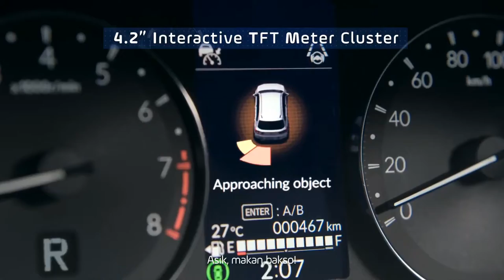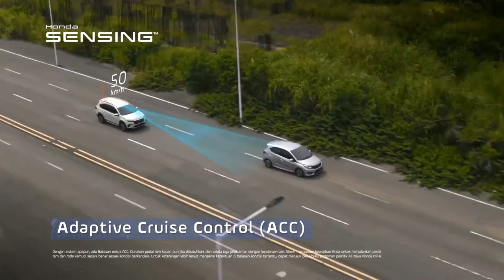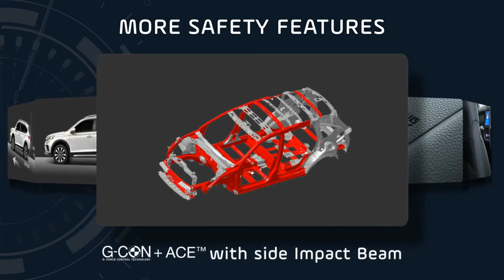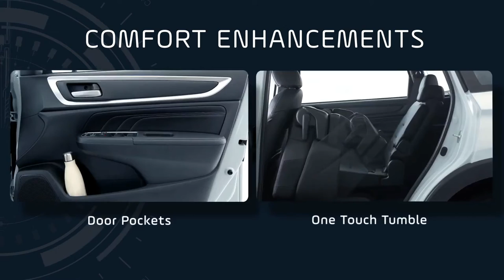BRAND NEW 2022 HONDA BR-V | 7 SEATER FAMILY CROSSOVER SUV | COOL FEATURES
DETAILS ABOUT THE CAR:
This is The New Redesigned Honda BR-V 7-Seater Crossover Family SUV (Basically an MPV). Checkout Interior, Exterior Design Updates, Changes, New Features and Technology, Safety System, Color Options and Other Details in The Video.

The new car looks quite a bit larger than before, although Honda has yet to provide any specifics. The styling, lifted almost completely wholesale from the N7X, is a welcome improvement over the outgoing BR-V – while the large cabin volume, upright sides and recognisable C-shaped D-pillars have been retained, the window line dispenses with the controversial downwards-sloping kink, making for a move conventional look.

Up front, you’ll find a large slatted grille topped by the signature “Solid Wing Face” chrome bar. The latter leads into the slim headlights which are available with reflector LED technology and inverted L-shaped daytime running lights. Down below, you’ll find a downturned centre air intake, a silver skid plate and conventional fog lights nestled in an L-shaped frame – replacing the N7X’s LED accent strip.

Along the side, the simplification of the window line is matched with a single straight shoulder line running from the headlights to the trapezoidal taillights. Those lamps ditch the previous full-width design and appear to also utilise LEDs. The vertical reflectors have also been switched to horizontal ones that sit within the black plastic body cladding – finished in matte black here instead of gloss black on the N7X.

A similarly far-reaching redesign can be found on the inside, with the dashboard lifted straight off the Amaze sedan. The designers appear to have taken some inspiration from the latest CR-V, particularly the high-mounted centre air vent pod and the stitched passenger-side panel. There’s also a large floating gloss black display panel lower down, although the double-DIN touchscreen head unit looks a little lost within it.

Still, it features a seven-inch display and appears to be available with Apple CarPlay and Android Auto connectivity. Other new features include remote engine start, walk-away auto lock, a passenger-side illuminated vanity mirror, front and second-row armrests and first-, second- and third-row power sockets.

Best of all, the BR-V scores several improvements in terms of safety. Six airbags are now standard to complement the previously-available stability control, and the range-topping Prestige model can also be had with the full range of Honda Sensing driver assistance systems. The camera-based system incorporates autonomous emergency braking, adaptive cruise control, lane keeping assist, lane centring assist, front departure alert and automatic high beam. The LaneWatch blind spot camera is also fitted.

Power comes from an updated 1.5 litre i-VTEC four-cylinder engine, now fitted with double overhead cams and producing 121 PS at 6,600 rpm and 145 Nm of torque at 4,300 rpm. Those are exactly the same outputs as on the latest City (and a scant 1 PS increase over the old BR-V), all sent to the front wheels through either a six-speed manual gearbox or a new CVT.